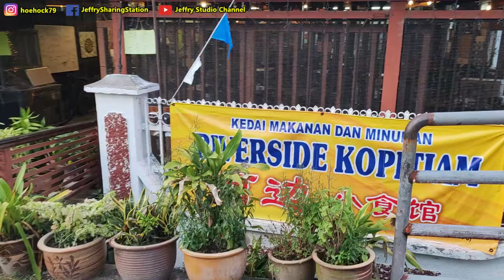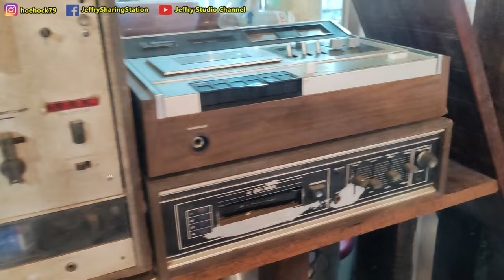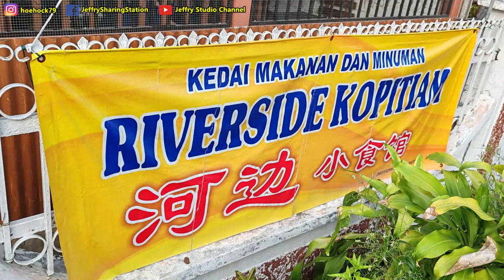早餐吃什么，隐藏的小食馆，食物简单，环境舒适 / What to eat for Bfast, hidden restaurant, simple food with nice environment